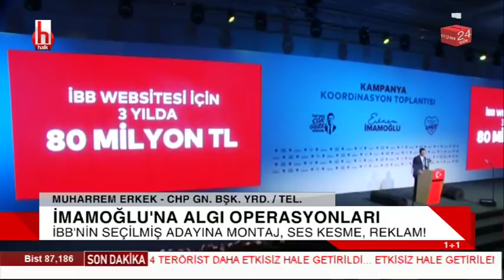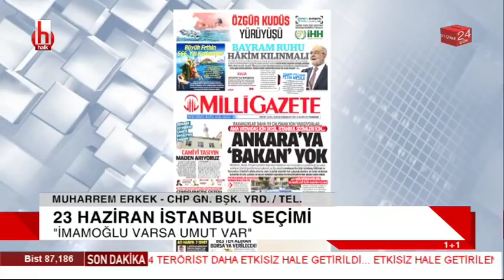Ekrem İmamoğlu'na algı operasyonları! / Muharrem Erkek